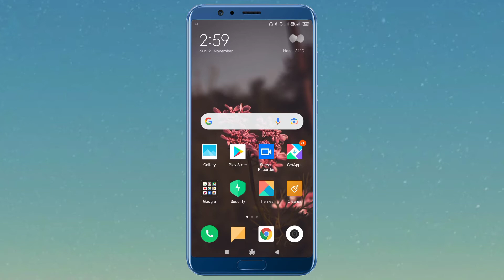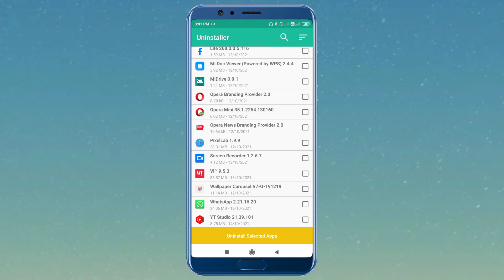कोई आपकी काल रिकार्डिंग सुन रहा है || Call Recording Hack Hai Ya Nahi Kaise Pata Kare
Hello dosto aaj ke es video me hamne bataya hai ki kahi aapki call recoding hack to nahi hai kaise pata kare call recording hack hai ya nahi.

Tag Reference: कोई आपकी काल रिकार्डिंग सुन रहा है, kisi ki call kaise sune, kisi ki call recording kaise sune, kisi ke call details kaise nikale, kisi ki call history kaise dekhe, kya mera phone hack hai kaise pata kare, phone hack hone se kaise bacaye, how to listen girlfriend call recording, call,call recoding hack hai ya nahi kaise pata kare,hack kaise hota hai ,hack